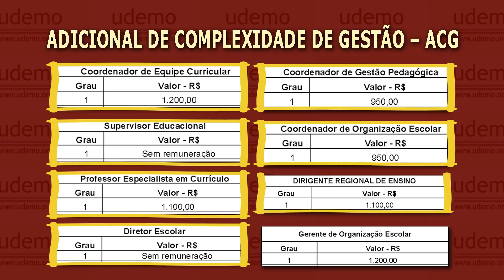15 Minutos de Udemo - "LC 1.374/22 - Comentários - 2: Carreira Torta" - 08/04/22 - Ed.: 149 - 22/22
O novo plano de carreira e remuneração do magistério descaracterizou a carreira do magistério, fundindo numa mesma lei o Quadro do Magistério, o Quadro de Apoio Escolar e o Quadro de Servidores da Educação (em extinção). Também, juntou num mesmo texto legal, partes de diversas legislações, mantendo-as ou as revogando. Polidamente, poderíamos chamar essa lei de Lei Playmobil. No popular, uma lei Frankenstein, resultado da junção de partes de várias normas diferentes. O resultado não poderia ser outro: confusão, descaracterização, erros e contradições. Em resumo, uma carreira torta, atingindo os profissionais das escolas e das Diretorias de Ensino.

Nesta edição, vamos destacar apenas um item, dentre os vários que a lei oferece, para justificar nosso inconformismo: o ADICIONAL DE COMPLEXIDADE DE GESTÃO, uma novidade introduzida por essa lei complementar.

“A situação caótica da escola pública só vai ser resolvida com a valorização do professor, entendida como respeito à profissão e melhores salários”. (Mozart Neves Ramos)